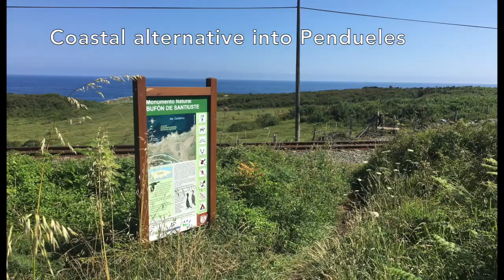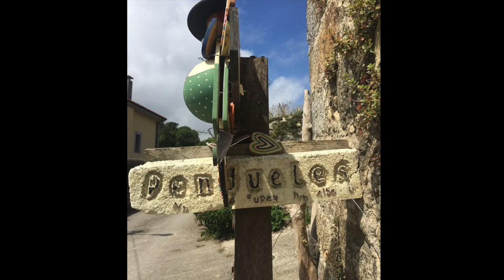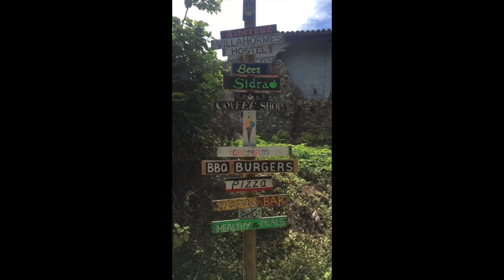Camino del Norte, Pt. 5 (July 2019)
Days 14, 15 and 16 on the Norte, from Caborrendono to Piñeres. A race for beds had me feeling a little down, but I learned to trust that the Camino would provide (and it did!). But this doesn't mean that there weren't challenges, and I certainly got turned around/stuck in a field a few times on these stages. Enjoy!